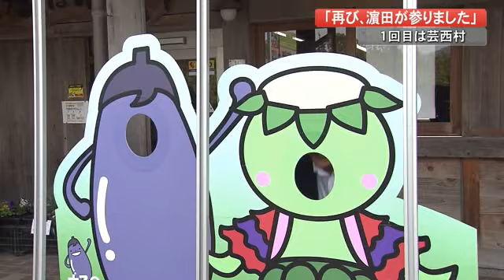知事34市町村へ「再び、浜田が参りました」視察で買い物！？「ついつい買ってしまいました」【高知】 (21/05/11 19:00)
2年目となり『再び、浜田が参りました』と題して始まった、高知県知事の現場視察と座談会。1回目は芸西村で行われました。

浜田知事
「現場をいろんなところを見せていただいてその上で意見交換をする、より深みがある意見交換ができると期待している。」

就任1年目に34市町村での座談会『浜田が参りました』を終え、2年目からはより地域の実情を把握するため現場の視察も行ないます。

国道55号線の近くにある『かっぱ市』は、地元で栽培・加工した野菜や花、食品などを販売しています。

村長
「製品が同じように見えても」
知事
「微妙に違う？白石さんと吉永さんのは違うとか。」

店内では同じ商品でも、生産者によって加工の仕方や味が違うことなどの説明を受けました。

知事
「じゃあ、お買い物」
店員

とうもろこしを2本購入した浜田知事ですが、村の職員からは続々とおすすめ商品がー

職員　ON
「集落活動センターで作った半熟のカステラ、ミルクバターですがパンにつけて食べていただけたら。」

浜田知事
「強力なセールス。白玉糖をメインに芸西村のおいしいものたくさんあるのでついつい買ってしまいました。」

視察終わりには店頭で記念撮影もー

より地域に踏み込んでいく『再び、浜田が参りました』。

6月は宿毛市と越知町を訪問する予定です。

浜田知事
「現場に出向いて人々の話を聞いて、新しい課題を見つけて解決策を一緒に考えていく県政を展開していきたい」